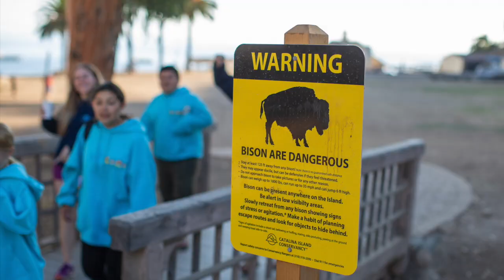CIMI - La Patera 2019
6th Grade Catalina Field Trip - Class of 2020